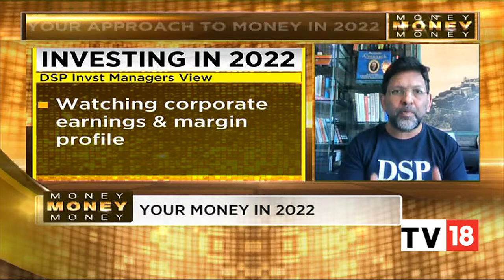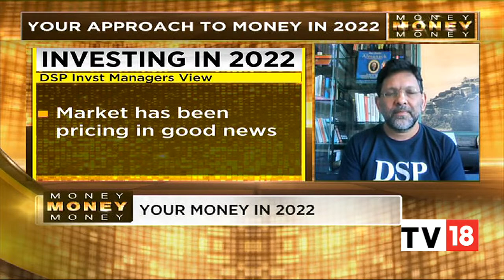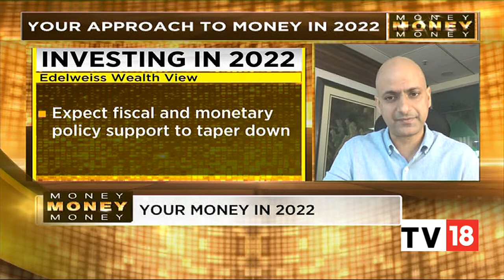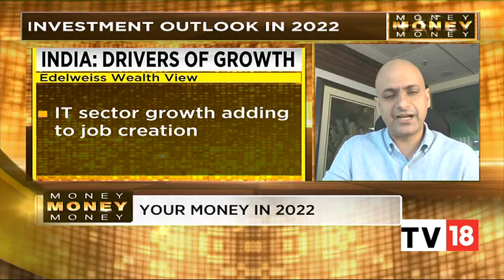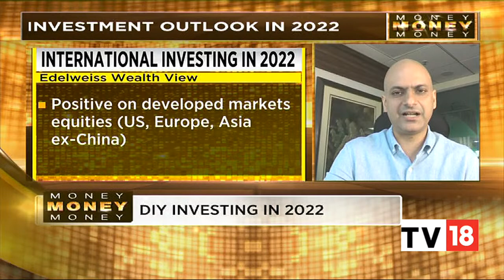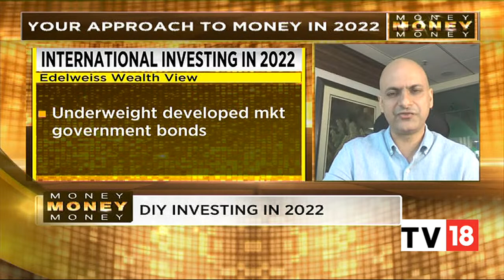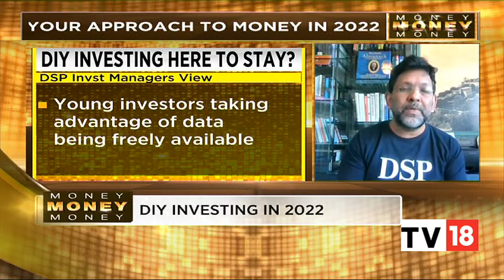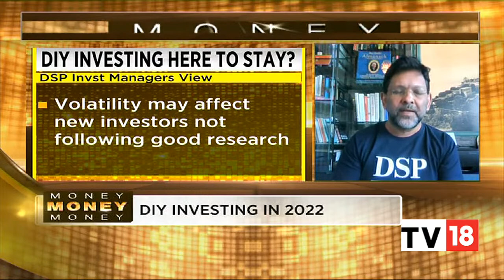'Eye On Impact Of Rising Interest Rates On High Valuations' Says Kalpen Parekh | CNBC-TV18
Kalpen Parekh of DSP Investment Managers shares his first thoughts on money in 2022. He says investors are getting more serious about making money and having a very disciplined way of investing. Listen in to his views.